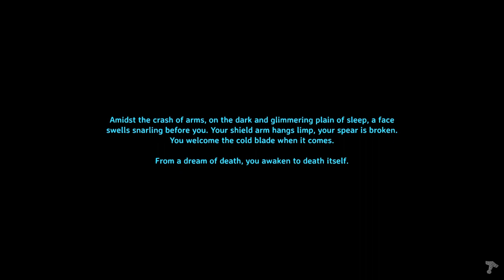30 Minute Valheim - Ch 4, Ep 14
I pop another silver node so it's time to bring that home.